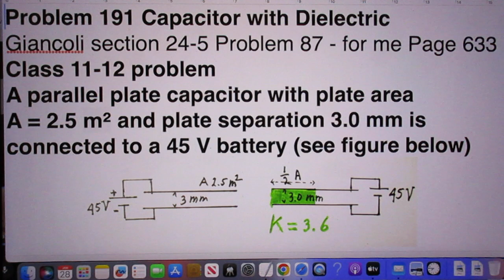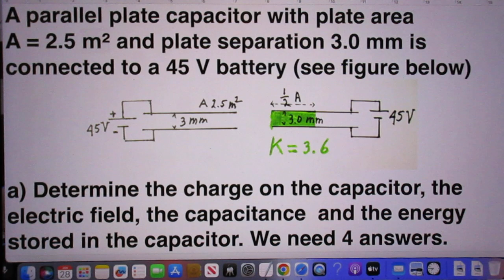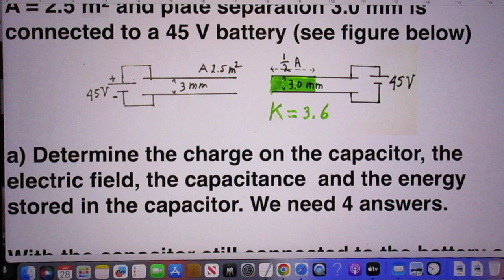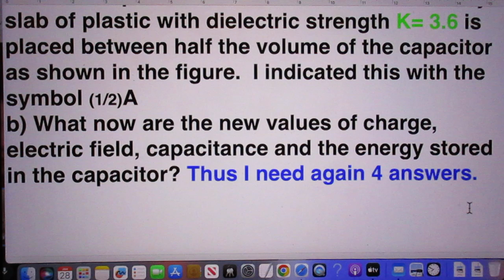Problem 191 - Capacitor with Dielectric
all  this is covered in my 8.02 lectures